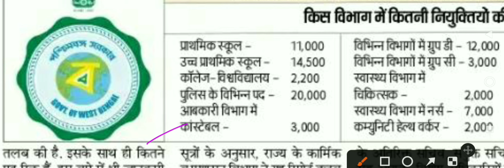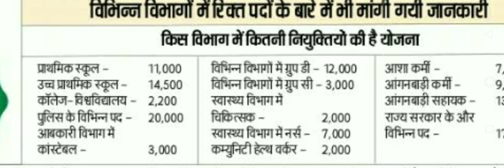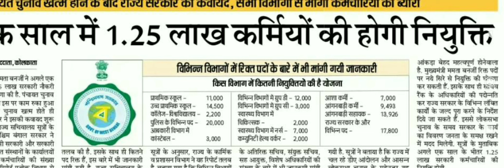1लाख 25 हजार सरकारी नौकरियां की बंपर बहाली पश्चिम बंगाल में